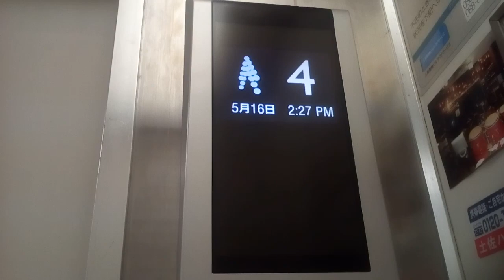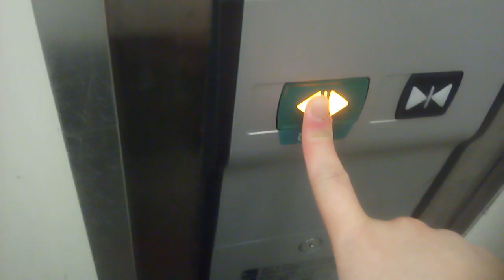三菱エレベーター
高知市のロイヤルビルにあります。更新前は後期エレペットでした。機種はエレモーションプラスです。
メーカー:三菱
設置年:1970年代
リニューアル年:2010年代
定員:6名
積載:450kg
キャンセル機能:あり
アナウンス:あり (気配りアナウンスのみ)
戸閉ブザー:あり (電子音チャイム)
到着ベル音:なし
ボタン確認音:なし
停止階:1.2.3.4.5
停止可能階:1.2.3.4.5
撮影:NEC LAVIETabE PC-TE508BA (2021年5月16日撮影)